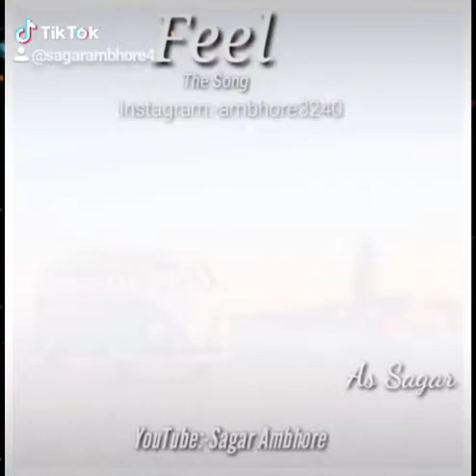Dil Tere Naam meri Jaan Tere Naam | Punjabi Status Video | whatsApp status for couple//Sagar Ambhore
Comment. share👍👍 & Don't forget to subscribers ✔●Keywords : Sagar_Ambhore ●WhatsApp Status Video Romantic WhatsApp Status, Cute WhatsApp Status Videos, Love WhatsApp Videos, Heartbroken WhatsApp Video Status, Emotional WhatsApp Status Videos, Heart Touching WhatsApp Status, Emotional WhatsApp Status, Sad Shayari.